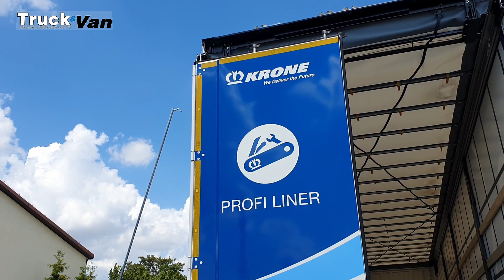Naczepa Krone ProfiLiner - test, uniwersalna naczepa firanka, Multilock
Krone Profi Liner piątej generacji to jedna z najbardziej uniwersalnych naczep oferowanych przez KRONE Trailer. To połączenie solidności, uniwersalności i bezpieczeństwa, wsparte kilkoma ciekawymi rozwiązaniami, m.in.:
- Opatentowany system Multilock, ułatwiający solidne i szybkie zabezpieczenie przewożonego ładunku
- Stalowa ściana przednia o dużej wytrzymałości
- Wielofunkcyjny dach z nowej konstrukcji wzmocnieniami i możliwością wygodnego otwierania od strony zewnętrznej
- Naczepa Profi Liner może być wyposażona zarówno w osie własne Krone, jak też i rozwiązania firm BPW oraz SAF-Holland

Zobaczcie, jak ciekawym pojazdem może być na pozór zwykła naczepa.

Naczepę Krone Profi Liner podczas naszych jazd testowych ciągnął Mercedes-Benz Actros F, którego prezentujemy w naszych pozostałych filmach